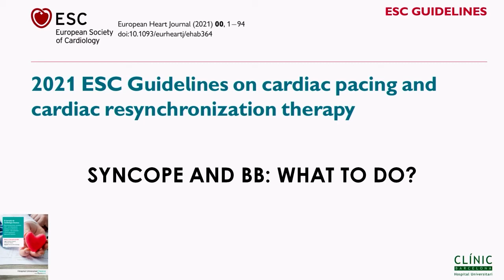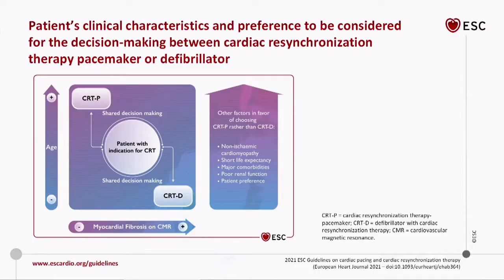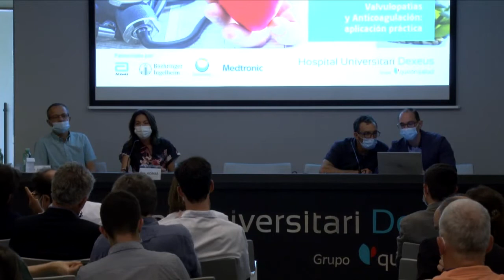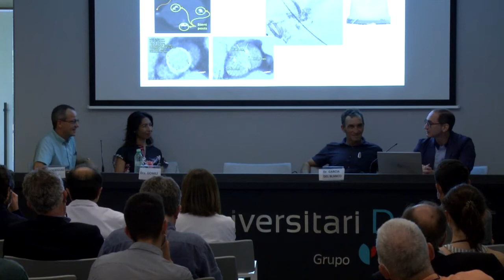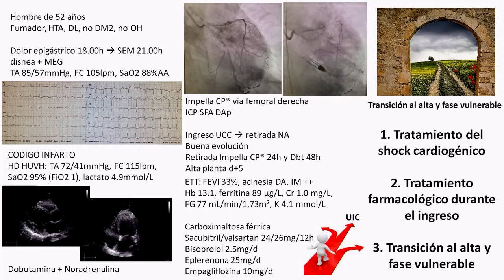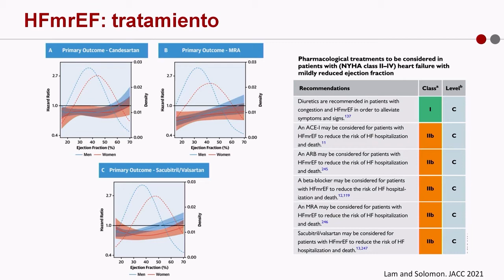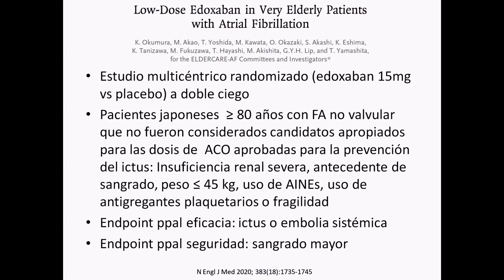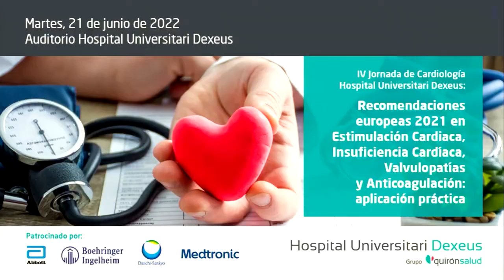IV Jornada Cardiología Dexeus 21 junio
El pasado martes 21 de junio se celebró en el auditorio del Hospital Universitari Dexeus la IV Jornada de Cardiología: "Recomendaciones europeas 2021 en Estimulación Cardiaca, Insuficiencia Cardíaca, Valvulopatías y Anticoagulación: aplicación práctica", organizada por el Área de Cardiología del centro. Si no pudiste asistir, puedes ver la jornada completa en este video.